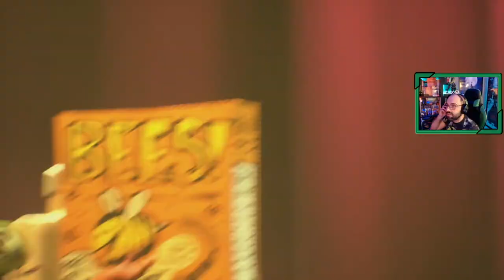Psychonauts 2 | # 6 "La mente de Compton"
Raz debe entrar en la mente de Compton para continuar su investigación, pero le sorprenderá lo que deberá hacer en ella.

Sinopsis

Razputin "Raz" Aquato, acróbata experto y poderoso psíquico a pesar de su corta edad, ha cumplido su mayor sueño: ¡unirse a los Psiconautas, la organización internacional de espionaje psíquico!